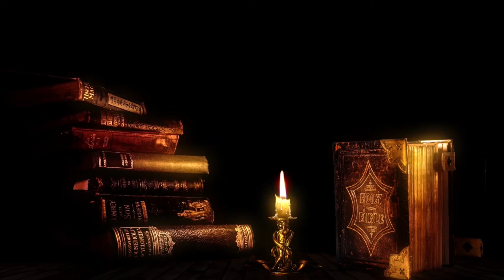አብርሃም እና ይስሐቅ - የመጽሐፍ ቅዱስ ታሪክ - Abraham and Isaac Amharic Bible Story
🌟 አብርሃም እና ይስሐቅ አስደናቂ የመጽሐፍ ቅዱስ ታሪክ | አብርሃም ልጁን እስከ መሰዋት ተፈተነ | Abraham and Isaac Amharic Bible Story ✨

🎥 Gedamat - ገዳማት | የኢትዮጵያ ኦርቶዶክስ ተዋሕዶ ቤተ ክርስቲያን ትምህርቶች ፣ መዝሙሮች ፣ የመፅሐፍ ቅዱስ ታሪኮች ፣ ዶክመንተሪዎች ፣ መንፈሳዊ ፊልሞች እና ሌሎችም መንፈሳዊ ቪዲዮዎች የሚቀርቡበት ቻናል ነው። ሰብስክራይብ በማድረግ የቻናላችን ቤተሰብ ይሁኑ።